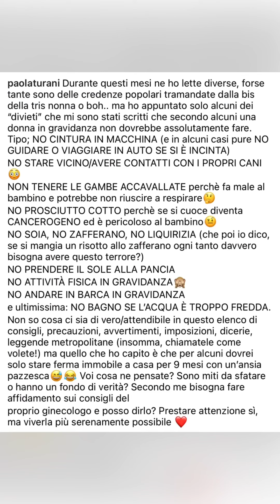Falsi miti e credenze sulla gravidanza? 😱 - Paola Turani 9/6/21